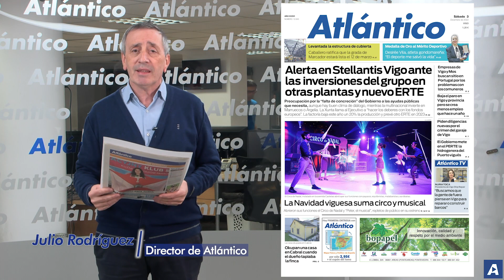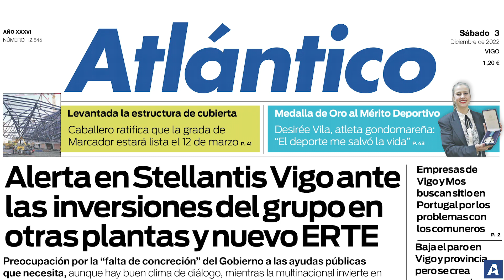La portada de Atlántico del 3 de diciembre